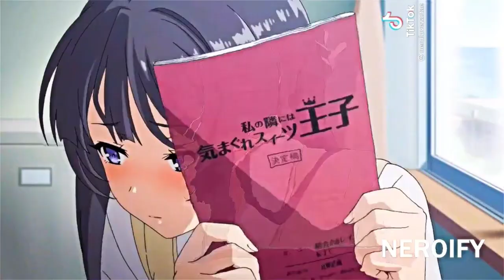Anime GIRLS Tiktok Compilation Edits | Part 1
Anime Girls Tiktok Edits

tang